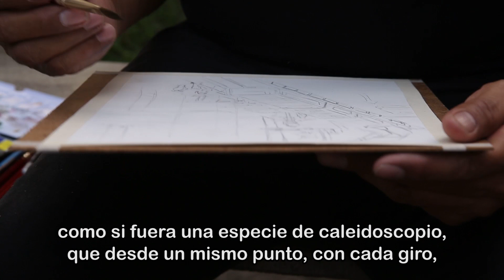Una tarde con Urban Sketchers en el Metro de Medellín